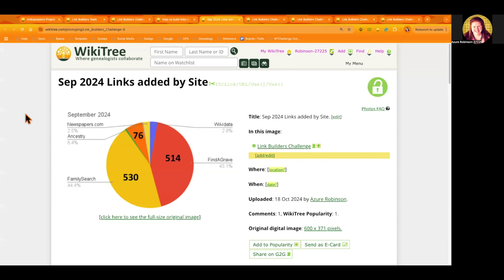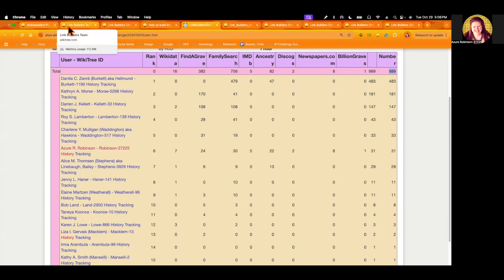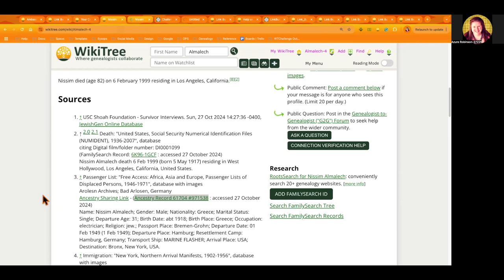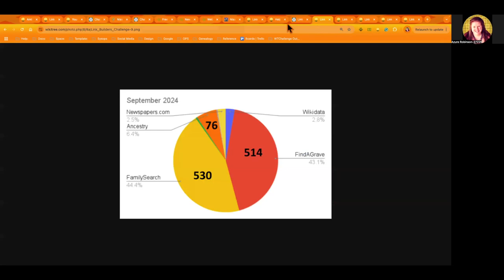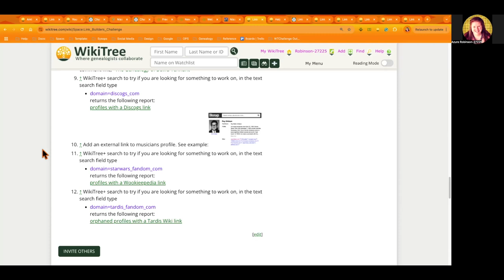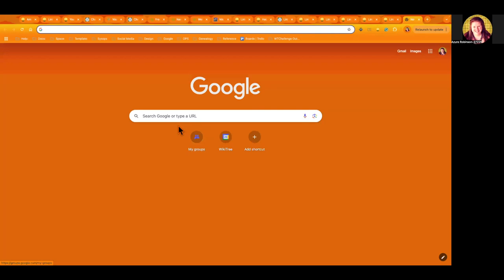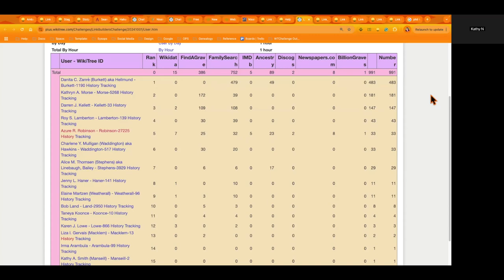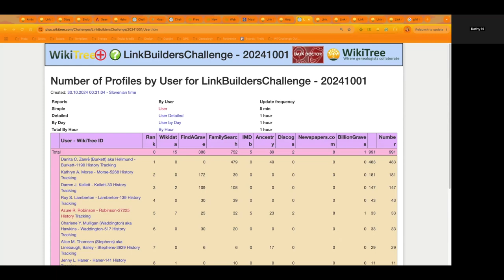Link Builders Cubicle Party (October 2024) w/host